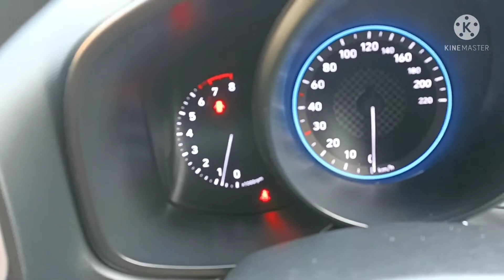HYUNDAI VENUE ME CNG KIT FITING MIJO PREMIUM CNG KIT SEQUENTIA KIT#########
HYUNDAI VENUE ME CNG KIT FITTING VIKASH KUMAR 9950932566 SK CNG KIT WORKSHOP